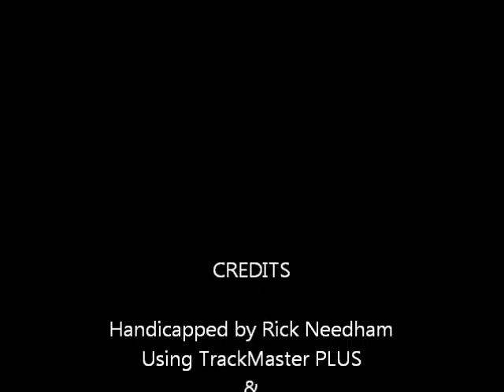pennational0716.wmv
Race #8 - Penn National Race Course - Saturday July 16, 2011 + bonus longshots